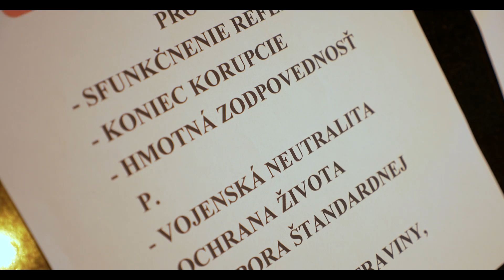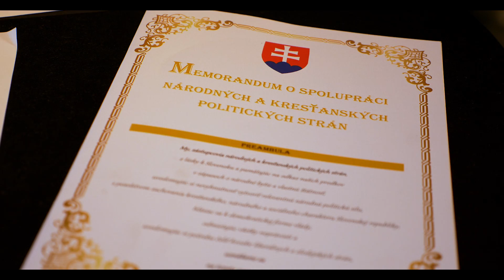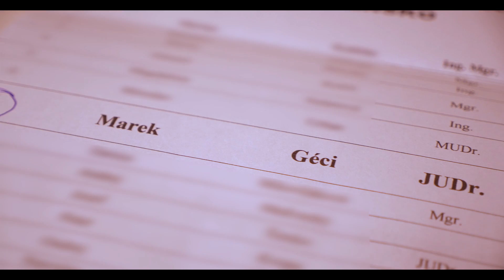Moloch Vlavo_CO KEBY-OFICIALNE VIDEO 2020